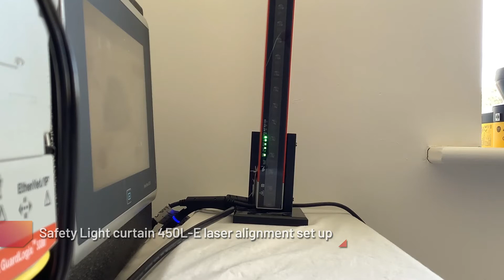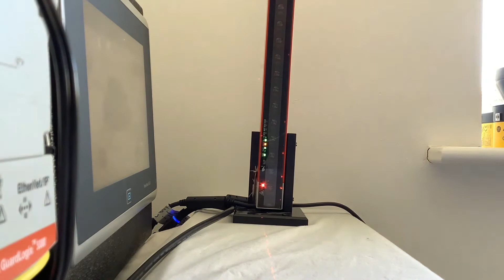Safety Light Curtain Laser Alignment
All 450L-E Guardsheild transceiver sticks have an integrated laser alignment system (ILAS) The laser gives visible indication to aid alignment of the system. This video shows how to use the ILAS and align a 450L-E system.